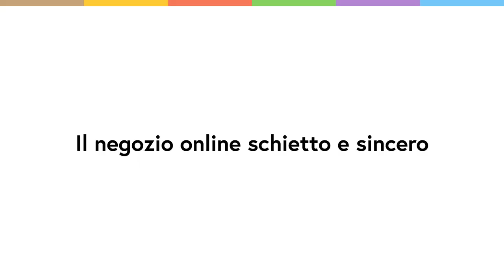Lo sa cos'è Galaxus?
Il negozio online schietto e sincero